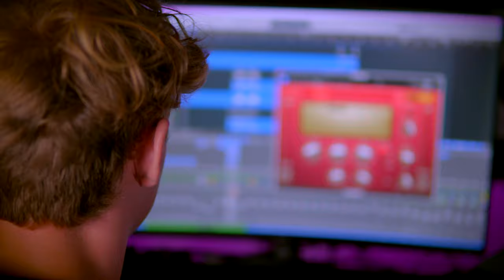Clockwork - Northlane (Cover by Will Rouget)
One of our incredibly talented students, Will Rouget, has put together this cover, completely by himself (guided by Mikey), covering the song Clockwork by Northlane. Will is playing all instruments, and all vocals. Very excited to see what else comes out of this extremely capable young man!